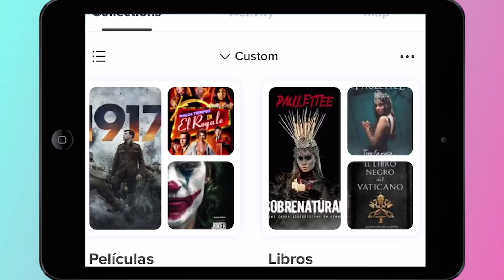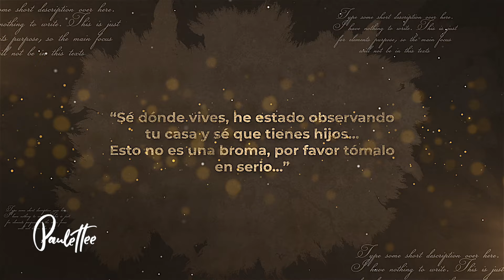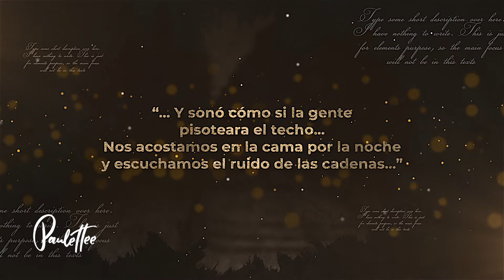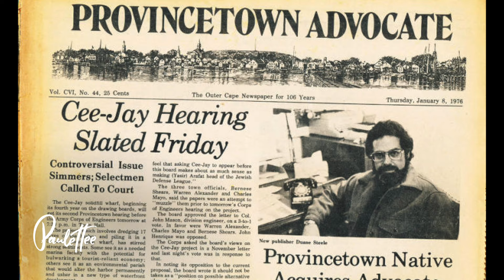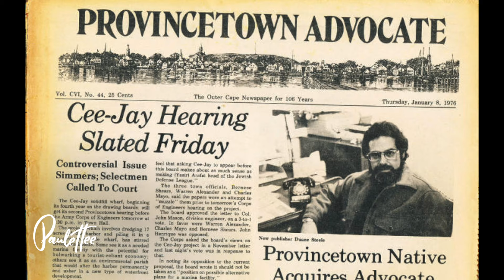¡8 INCREÍBLES MISTERIOS SIN RESOLVER! - Paulettee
Veámonos más seguido en Twitch, hablemos y juguemos